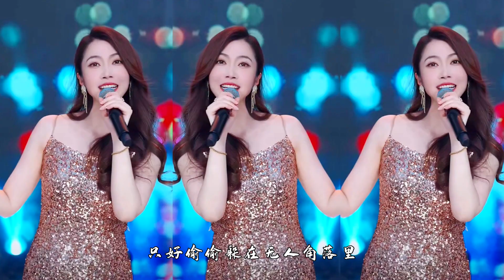一首经典歌曲《错过了缘分错过你》，动感DJ 版，节奏欢快好听！